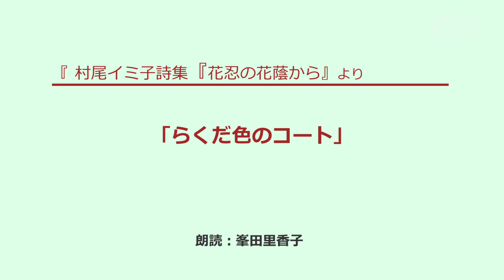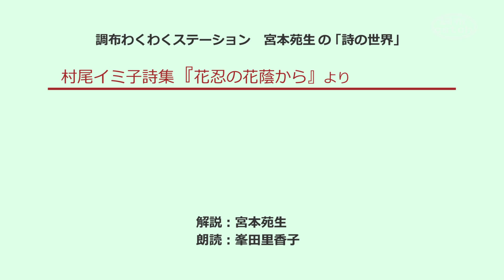調布わくわくステーション2022年09月05日放送 宮本苑生の詩の世界『村尾イミ子詩集』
村尾イミ子詩集『花忍の花蔭から』から「さやえんどうの真っ盛り」「柳行李ひとつで」「どしや降りの雨」「らくだ色のコート」「木の食卓」「花忍の花蔭から」をお届けします。